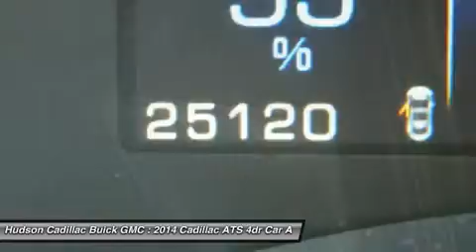2014 Cadillac ATS 24187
2014 CADILLAC ATS Poughkeepsie, NY
Stock# 24187

2023 South Rd.

Passionate enthusiasts wanted for this sleek and dynamic certified 2014 Cadillac ATS Standard AWD. Savor quick shifting from the Automatic transmission paired with this high output Turbocharged Gas I4 2.0L/122 engine. Delivering a mind-blowing amount of torque, this vehicle deserves a passionate owner! It is well equipped with the following options: Wipers, front intermittent, Windows, power with front express-up and down, and rear express-down with passenger lockout feature, Wheels, 17  x 8  (43.2 cm x 20.3 cm) premium painted aluminum (Upgradeable to (Q5U) 17  x 8  polished aluminum wheels.), Visors, driver and front passenger illuminated vanity mirrors, Trunk release, power, remote, Trunk emergency release handle, Traction control, all-speed, brake and engine controlled, Tires, P225/45R17 all-season, run-flat, Tire Pressure Monitoring System, and Theft-deterrent system, vehicle, PASS-Key III+ with immobilizer. Pick up your friends and hit the road in this spirited and fun-loving ATS. You've earned this - stop by Hudson Cadillac Buick GMC located at 2023 South Rd., Poughkeepsie, NY 12601 to make this car yours today! No haggle, no hassle.